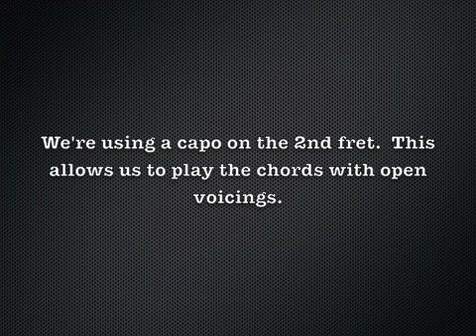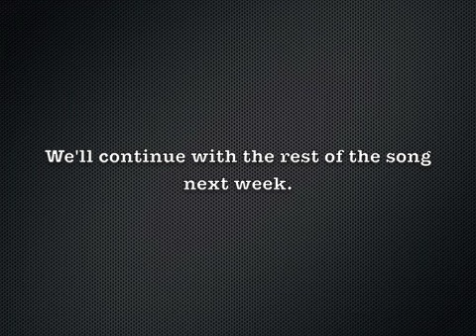Bones Jones Music - Lick of the Week - Week 4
Here's the intro to a cool acoustic version of "Just The Way You Are" by Bruno Mars as covered by Jayesslee.  I'm using a capo on the 2nd fret.